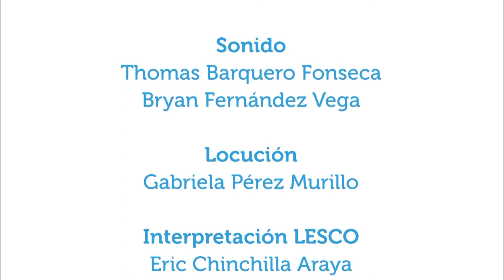Fisioterapia y espolón del pie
16jul2018. El fisioterapeuta Jonathan Palacios comenta en este capítulo qué es el espolón calcáneo (en el talón), qué hábitos podemos seguir para evitarlo y qué se puede hacer desde la terapia física en esta situación, incluyendo una buena alimentación.